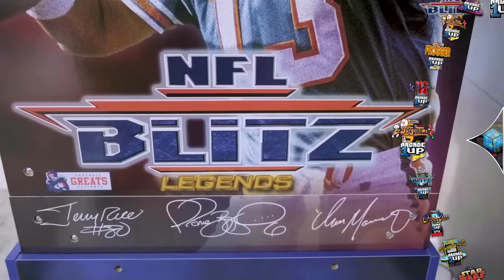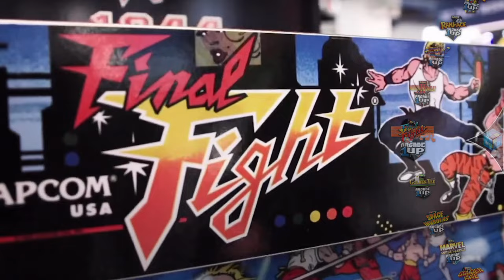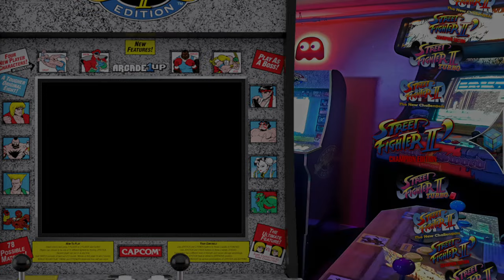Arcade1up on Bigbox | Custom Theme Showcase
99% complete Just a couple logos need adjusting.
Little project I been working on over last couple of weeks. This is creating a playlist with full media to relive the Arcade1up experience.  This focuses on the Original Machines, not the reproduction and deluxe versions.  Games are close as I can get to the Games that came on the systems.  The 1up is special, as it was an entry for the home arcade marketplace and a starting point for some of us to go even further in the hobby such as modding.  Arcade1up has been on the decline and will probably be no more in a year or 2. But go back in time and remember at one point we were all excited for this, my 1st was the Street fighter Championship edition cab, which one was yours.
Features:
Arcade1up category
Full media,videos artwork
27 Arcade1up Machines
Enjoy hope you have a good time checking this out.
Front-end used is Bigbox

but if they can't find me, does no good.  Thanks to everyone and

Join the Light Gun Lunatics if you haven't, great peeps to come out and chill
with, bring your own beer!